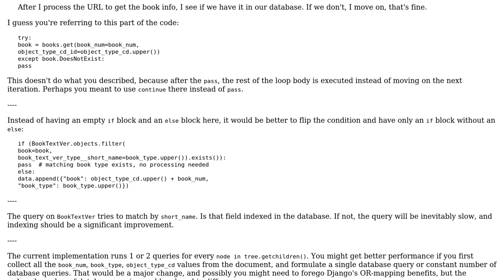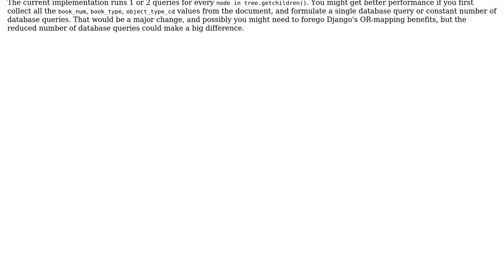Scraping website for book listings, checking if database contains relevant listings, and...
Code Review: Scraping website for book listings, checking if database contains relevant listings, and displaying result in a Django view

With thanks & praise to God, and with thanks to the many people who have made this project possible! | Content (except music & images) licensed under CC BY-SA | Music | Images & others | With thanks to user thumbtackthief user janos user 200_success and the Stack Exchange Network Trademarks are property of their respective owners. You are responsible for your own actions.